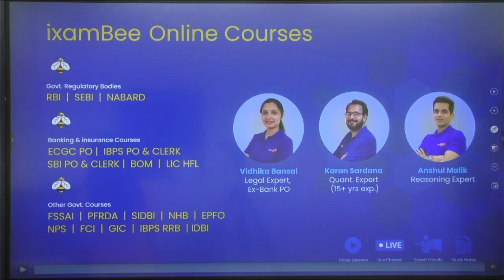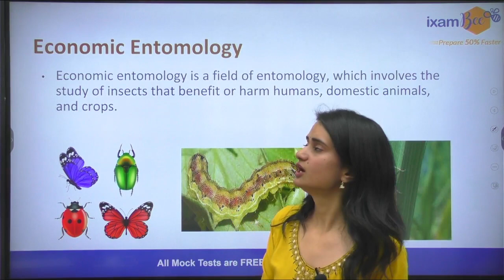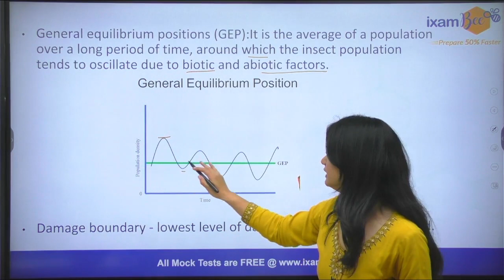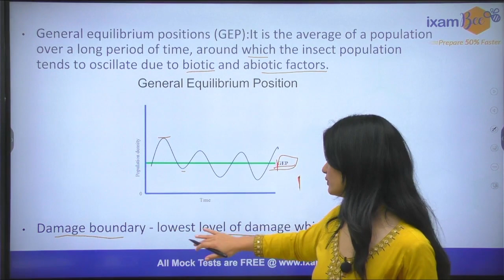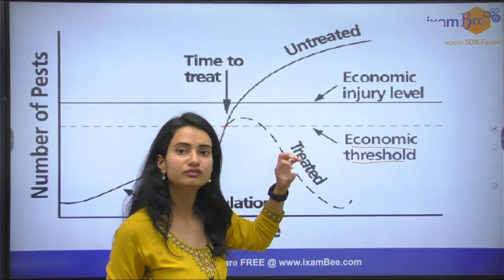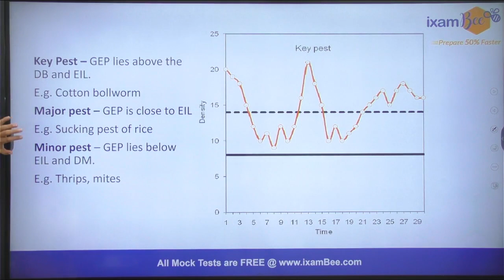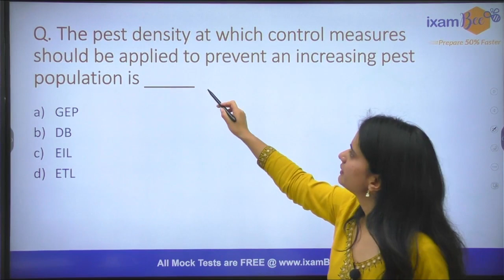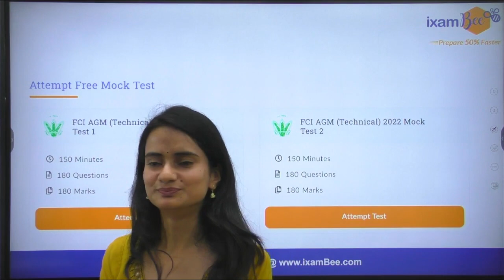FCI 2022 | Economic Entomology | By Sonal Saklani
👉Join the telegram channel by ixamBee solely dedicated to Agriculture-related updates!

Hello everyone, in this video Sonal Mam has discussed about the concepts of Economic Entomology. Watch this video till the end and know Economic Entomology.